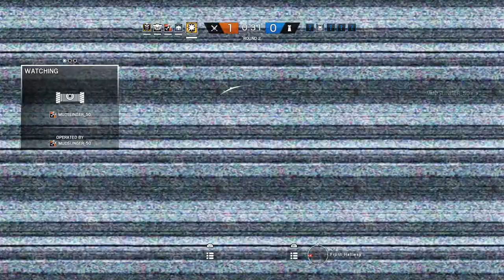Moses and Friends Play: Rainbow 6 Siege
Watch us play super casual Rainbow 6! Shout out to Suddy and Turt who helped me record this new series!